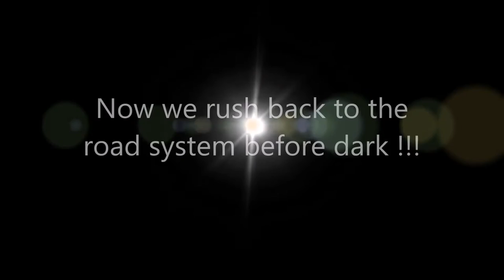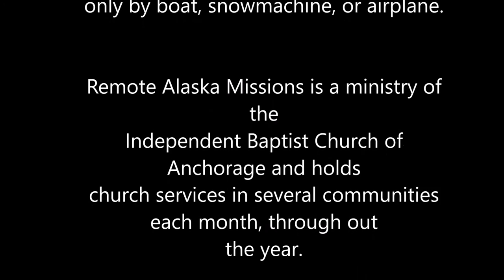Skwentna, AK Trip Overview with Pinnix Men Singing.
Two days ago, Nathan started playing this song on his guitar and Caleb, Aaron, and Joshua practiced singing it.  Last night after church, I joined them and we recorded it so that Nathan could put the music with this video that he had been working on over the last several days.

Skwentna is the closest place the Remote Alaska Missions ministry preaches in on a regular basis.  Even being so close, it takes nearly 5 hours of travel time each way.  This shows the simple way to get there in the summer with a large crew.  The newest boat featured here, the "Steinway", has hauled it's largest crew of 17 to Skwentna.  This video was produced on our last summer trip for the 2016 season.

The winter trips are much more difficult as the day light hours are much shorter and require about 120 miles of snowmachine travel round trip.

We hope that this gives you a quick idea of what a one day trip would entail.